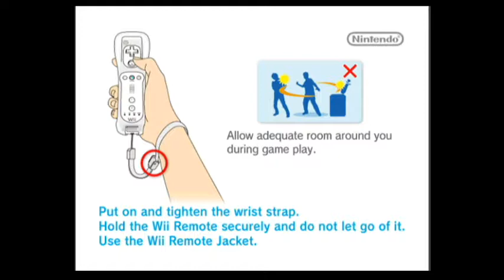Burger Bot Wii gameplay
some gameplay of an awesome but challenging game.